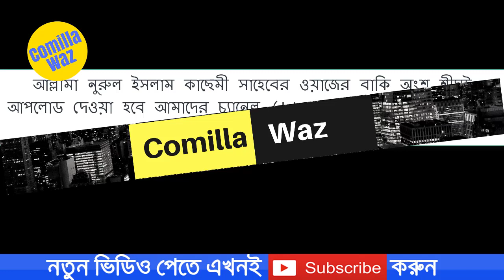Bangla Waz 2017 সাঈদী হুজুরের ভাগিনা - এ যেন আরেক সাঈদী Allama Nurul Islam kasemi 2017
Bangla Waz 2017 সাঈদী হুজুরের ভাগিনা - এ যেন আরেক সাঈদী Allama Nurul Islam kasemi 2017 || Nurul Islam Kasemi Bangla Waz || Nurul Islam Kasemi 2017 || Nurul Islam Kasemi Waz Mahfil || Nurul Islam Kasemi Mahfil 2017 || Allama Delowar Hossain Sayeedi || Tarek Monowar 2017 || Abdur Razzaq Bin Yousuf 2017 || Motiur Rahman Madani 2017